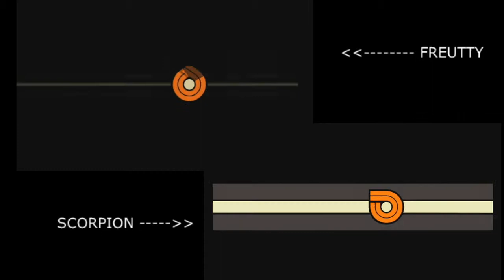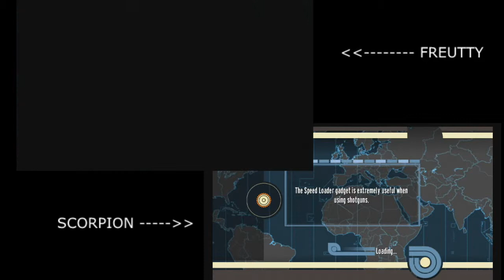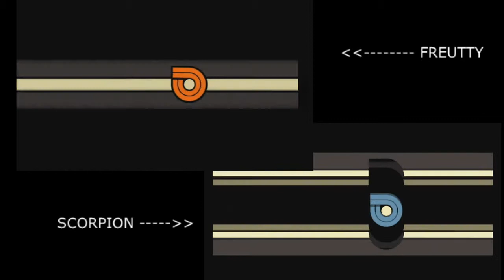GoldenEye w/ TAEL[MG] (SPLIT SCREEN-ONLINE)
Always wanted to do a video like this, not so easy to put the screens together though.

~SCORP ARMY FTW~